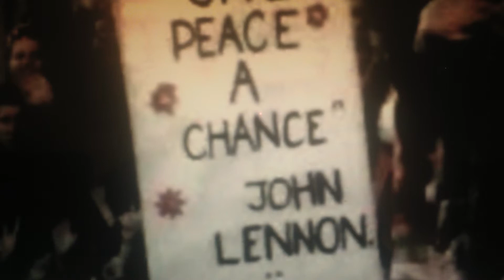MY MANDATE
A SONG A DAY